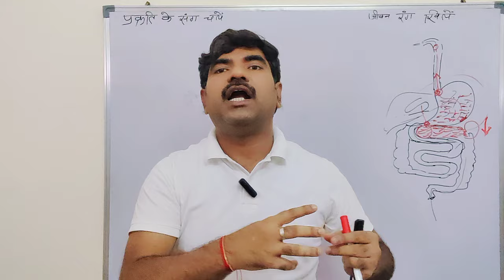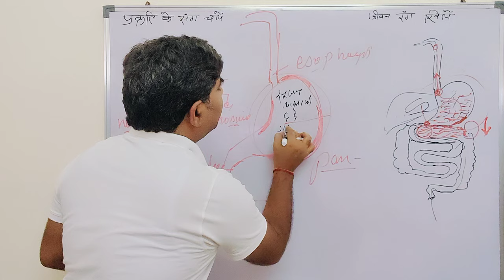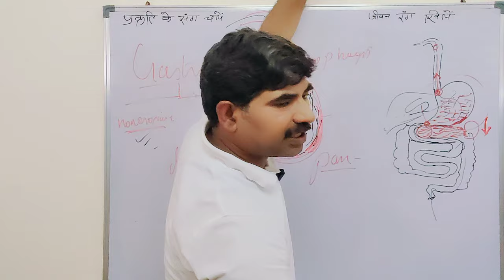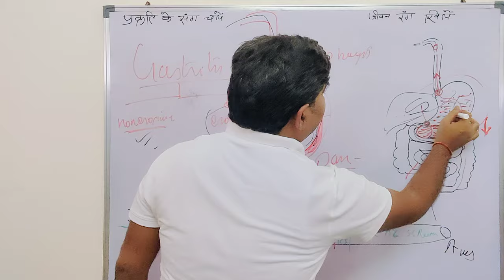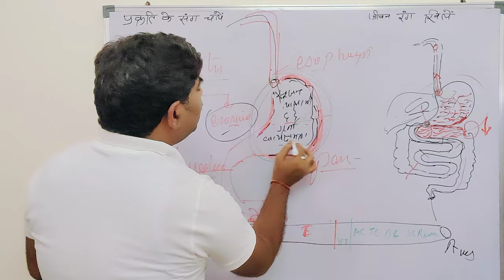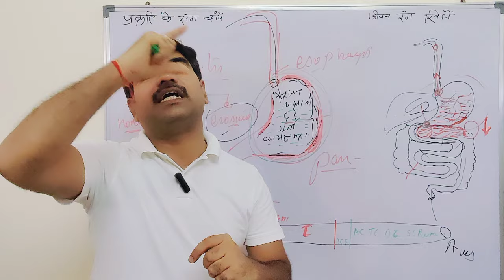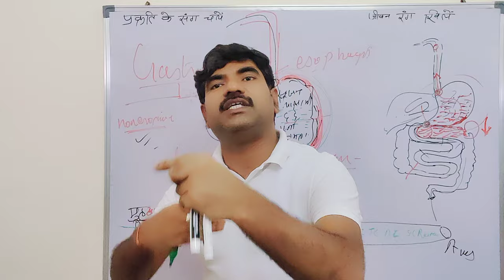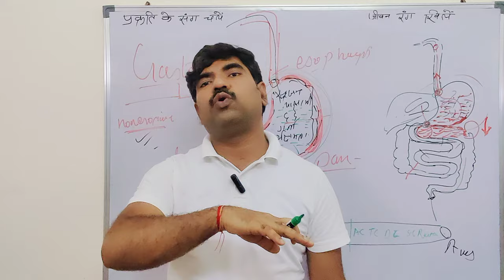Antral Gastritis in Hindi | Gerd | Hiatal Hernea |ऐंट्रल गैस्ट्राइटिस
Antral gastritis is a condition characterized by inflammation of the antral region of the stomach, which can lead to symptoms like stomach pain, nausea, and bloating (gastritis symptoms). Often associated with other gastric problems such as GERD (gastroesophageal reflux disease), reflux esophagitis, and hiatal hernia, antral gastritis can be exacerbated by the presence of H. pylori bacteria.

Dr. Ramakant Sharma emphasizes the importance of addressing these issues through a comprehensive treatment plan that includes dietary adjustments (diet for antral gastritis), lifestyle changes, and possibly medications. Gastritis causes can vary, but common factors include bacterial infections, excessive alcohol consumption, and prolonged use of NSAIDs. Managing conditions like gastric erosion, multiple erosion, pangastritis, and gastric ulcers requires a multi-faceted approach. Lax LES (lower esophageal sphincter) and hiatal hernia also contribute to reflux disease, complicating gastritis management. To permanently cure antral gastritis, it is crucial to eradicate H. pylori,

Understanding these interconnected conditions and their treatment in Hindi (antral gastritis in hindi | GERD | hiatal hernia | ऐंट्रल गैस्ट्राइटिस) can help patients manage their symptoms and improve their quality of life.
एंट्रल गैस्ट्राइटिस
हाइटल हर्निया
GERD
LAX LES

antral gastritis in hindi
mild antral gastritis
antral gastritis
gastritis symptoms in hindi